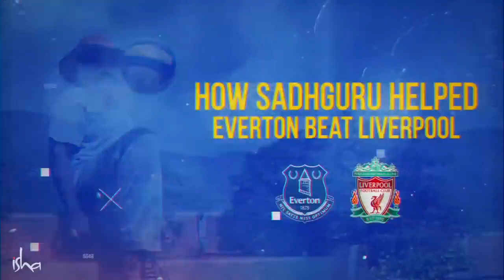How Sadhguru Helped Everton Beat Liverpool?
Danny Donachie, Director of Medical Services at Everton Football Club, narrates Sadhguru's 90-minute meeting with the players of Premier League football club, Everton FC, that helped them defeat a strong Liverpool team the very next day.

4 Full Moon Flirtations

Available everywhere

Sadhguru Exclusive

*T&C Applied